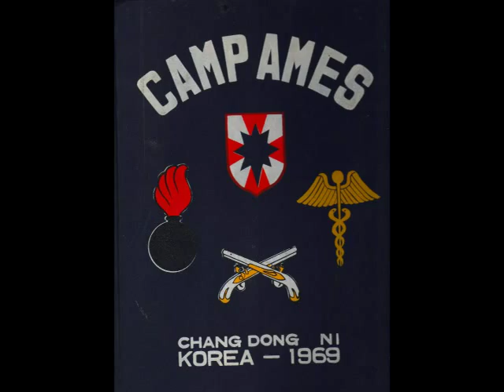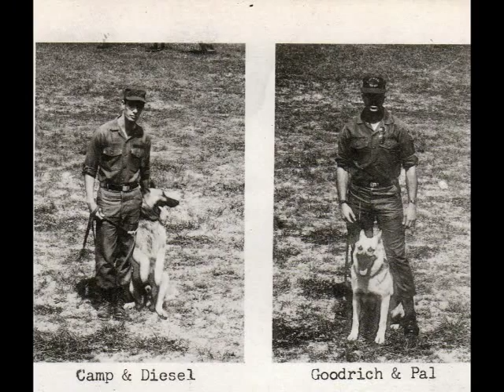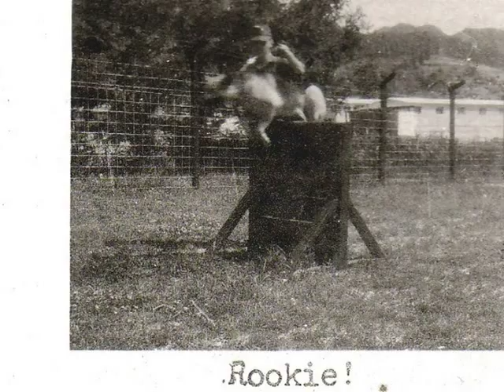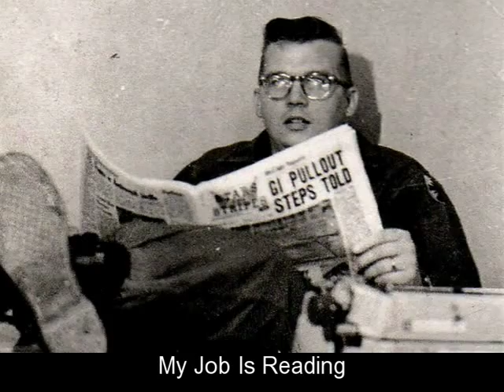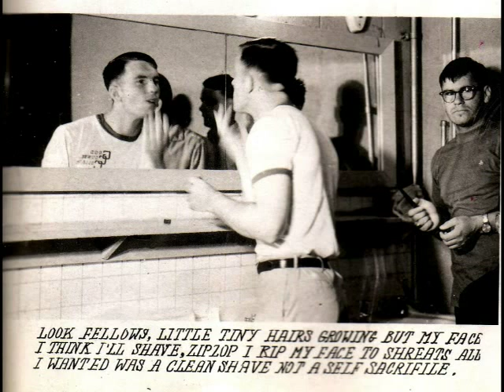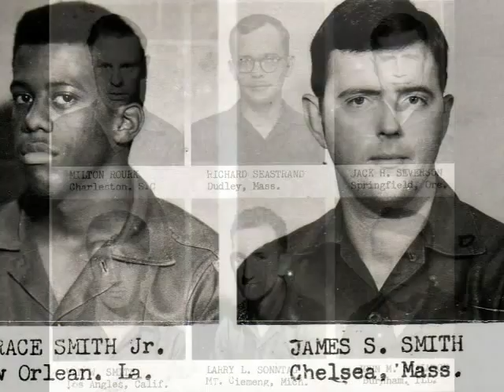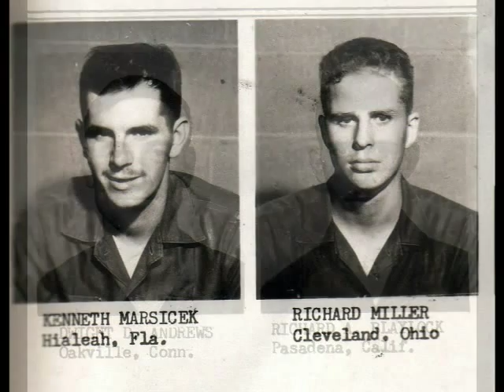Camp Ames Korea US Army 1969 Video Year Book Part 2 - 110th Military Police Company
Camp Ames 1969 Video Year Book Part 2- 110th Military Police Company is a video made with pictures from the 1969 Camp Ames Korea Year Book. Pat 1 has the Post Hedaquarters Group and 833rd Ordnance Depot Company. Part 2 has the 110th Military Police Comany. Part 3 has the 30th Ordnance Compnay, 150th Medical Detachment, 665th Dental Team II, Mess Hall and Post Service Clubs Personnel. Also music from those days of the past.

The original text from the 1969 Year Book was included. Thanks to this Military Police Company everything was safe and well at Camp Ames. The 833rd Ordnance and 30th Ordnance were able to carry out their mission. And of course, all was not just work, there was also fun, recreation and good times. This you will also see in the video.

chitgussin channel

Producer: Wilfredo Morales (833rd Ordnance-Maintenance Platoon) .
Provided Photos: Lee Padgett (833rd Ordnance and later on 110th Military Police).